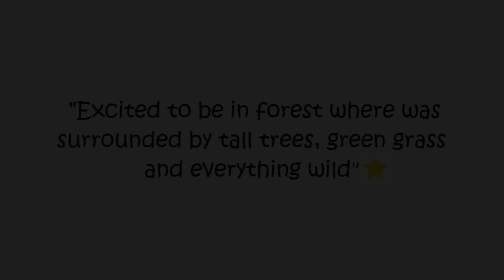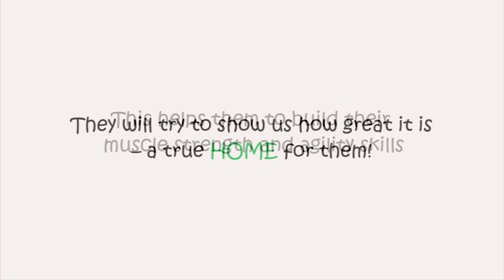Sun Bear Behavior | Sun Bears Play Fighting In A Tree | BSBCC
Watch here to see Noah and Dodop the Sun Bears play fighting in a tree.

"Excited to be in forest where was surrounded by tall trees, green grass and everything wild!" - Noah & Dodop have fun in th trees, play fighting and skylarking about.

SunBears are superb climbers, they can climb up to 40m and above! They climb trees to take naps, feed on fruits, invertebrates, honey, and of course for avoiding predators.

Donate to save sun bears and keep them safe and free from threats